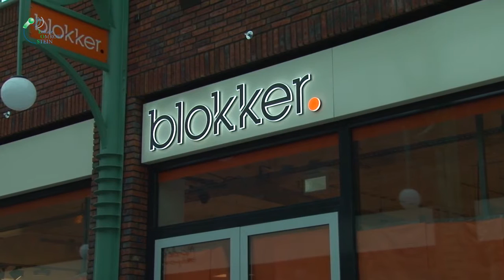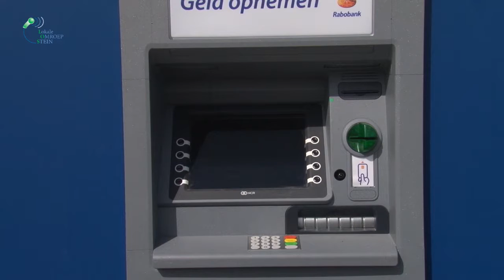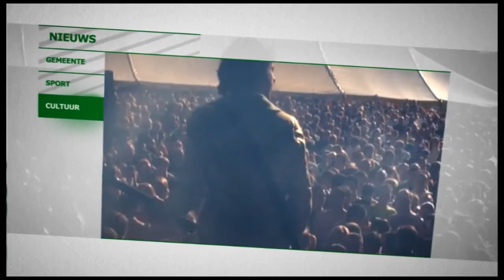Het tijdelijke winkelcentrum wordt geleegd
Nog even en dan is het zover. 17 augustus gaan de deuren van het nieuwe winkelcentrum te Stein open voor het winkelend publiek. Lokale Omroep Stein houdt u op de hoogte van de vorderingen van de verhuizing, en het inrichten van de nieuwe locaties.